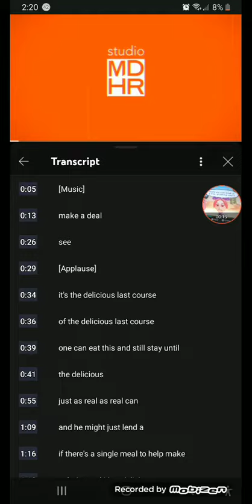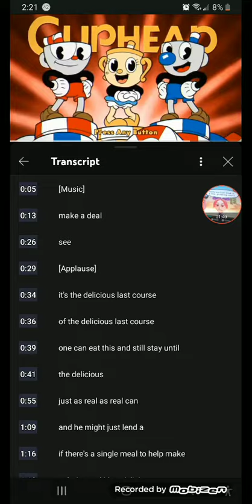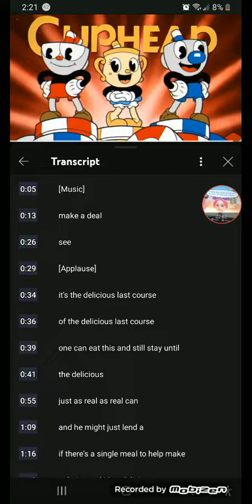Maya and the forgotten world (2025) opening